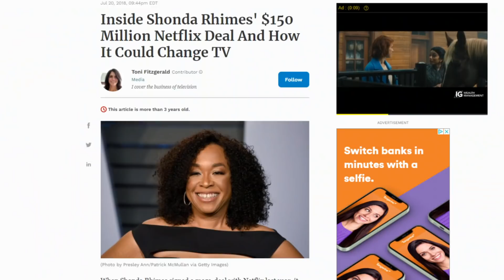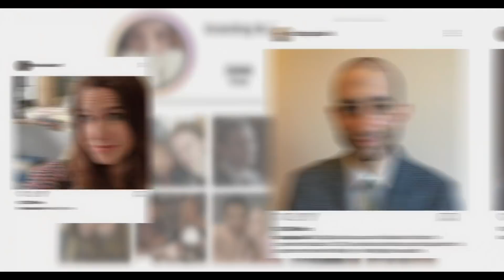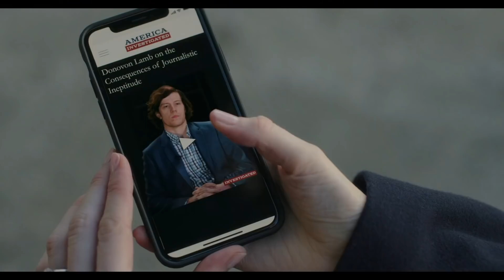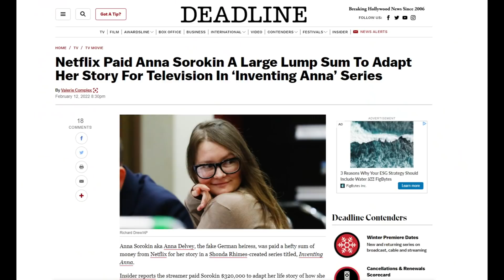INVENTING ANNA is a SCAM: Why Shonda Rhimes' New Netflix Show Falls Flat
In this video I break down some of the problems Shonda Rhimes' latest Netflix show starring Julia Garner as Anna Delvey (Sorokin) suffers from.